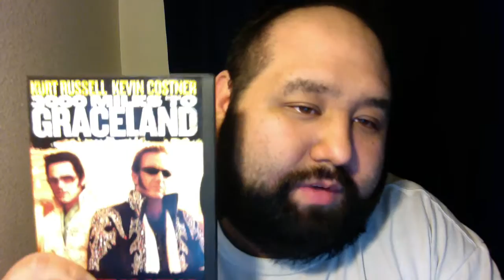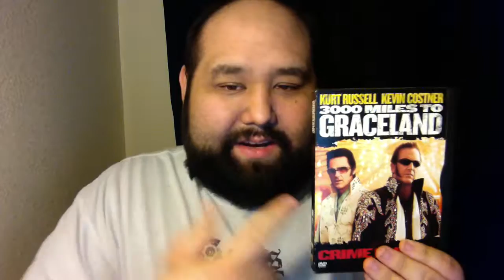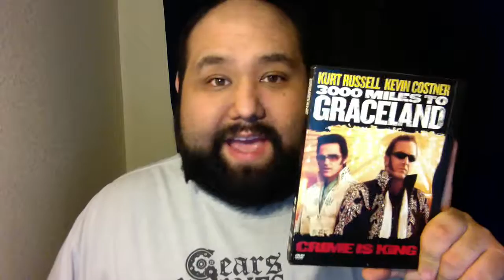3000 Miles to Grace Land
Andrew loves talking movies.

GET HIS BOOKS:
A Princess of Titan Part
Blood in the Ink

FOLLOW ANDREW ELSE WHERE:
The Andrew Anderson Show Live on Smalltime: